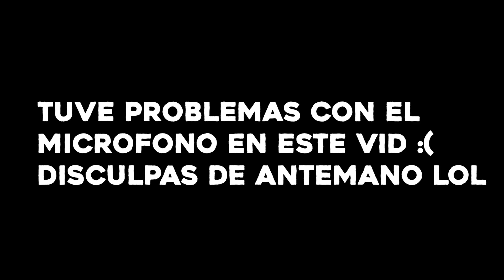Análisis de MultiVersus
si!

♥*♡+:｡.｡ C R E D I T O Z
»»GUIÓN: edi y yop
»»EDICIÓN: Edicius ''Don Caca'' Martinez y io